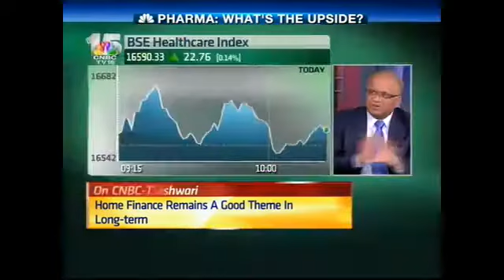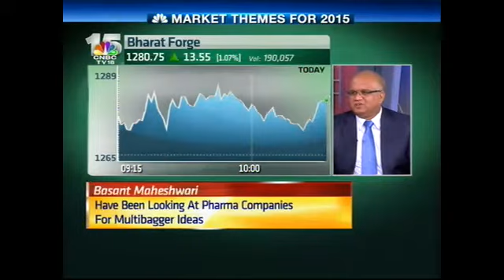Bazaar - Market Talk With Basant Maheshwari - May 05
Basant Maheshwari, Founder of The Equity Desk and Author of The Thoughtful Investor on the current market secnario